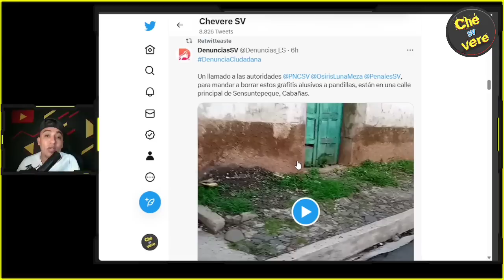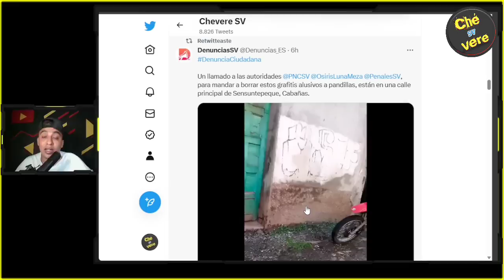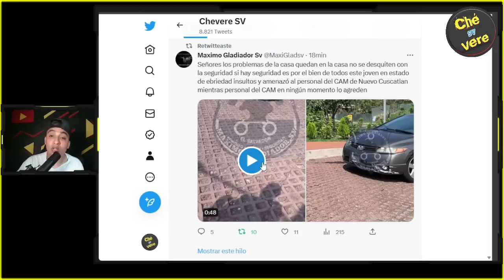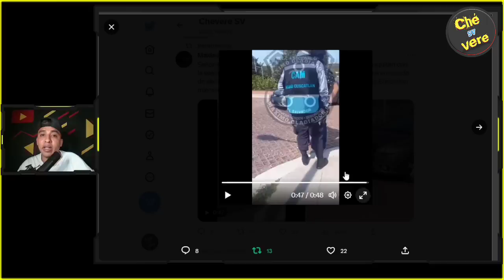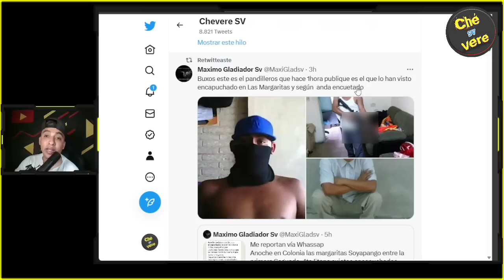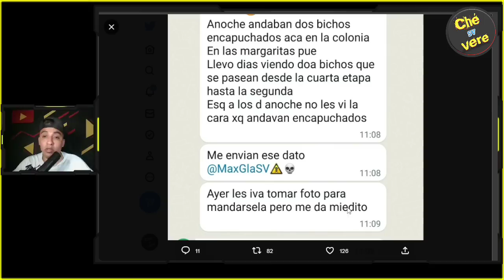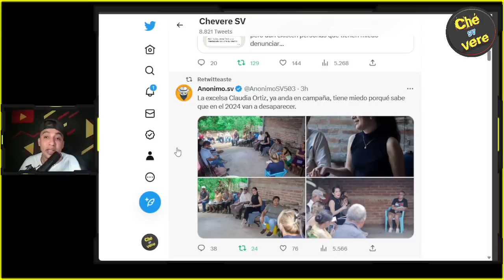TODAVÍA HAY MARER0S EN SOYAPANGO 😱